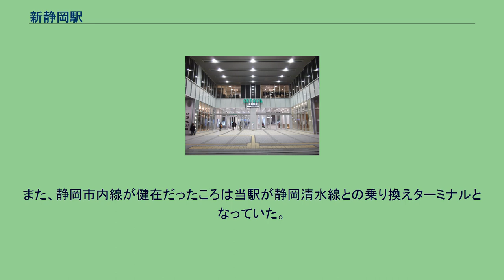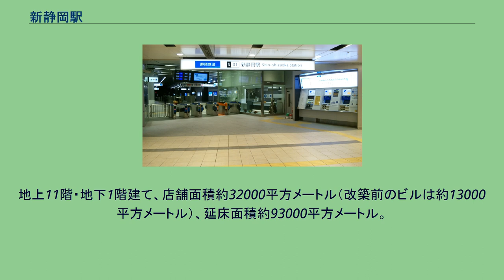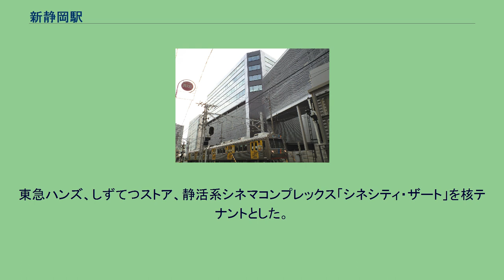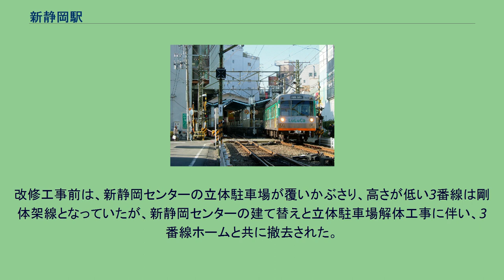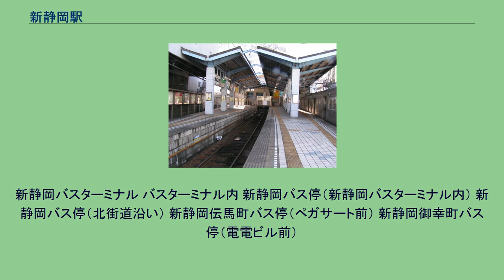新静岡駅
新静岡駅（しんしずおかえき）は、静岡県静岡市葵区鷹匠一丁目にある静岡鉄道静岡清水線の駅である。
同線の起点である。
以前は車両工場も併設（長沼駅に移転）されており、鉄道線並びに軌道線車両（静岡市内線・清水市内線）の車両を受け持っていた。
また、静岡市内線が健在だったころは当駅が静岡清水線との乗り換えターミナルとなっていた。
改修前の3番線ホーム（2005年11月17日）。
2009年1月3日 年間800万人以上の来客と100億円を超える売り上げのある新静岡センターであったが、開業から40年以上が経ち、ビル自体も老朽化しており、バリアフリー化が遅れている事や、敷地面積の3分の1程度しか建物として高度利用されておらず、専門チームを編成し、大掛かりな改築プロジェクトを進めた。
設置者の静岡鉄道は、2009年1月31日の営業をもって新静岡センターを一時営業休止とする方向で、入居テナントに退店又は契約継続の協議を進めている事を発表した。
新しいターミナルビルは旧ビルとバスターミナルを解体した上で建設された。
地上11階・地下1階建て、店舗面積約32000平方メートル（改築前のビルは約13000平方メートル）、延床面積約93000平方メートル。
地下1階は食料品フロア、地上1階はバスターミナル、鉄道駅、コンコース、衣料品店、地上2 - 5階は衣料品や雑貨店などの商業施設、6 - 8階は駐車場、9階以上は複合映画館などとなる。
東急ハンズ、しずてつストア、静活系シネマコンプレックス「シネシティ・ザート」を核テナントとした。
また隣接地に「静鉄鷹匠ビル」も建てられ静岡鉄道の本社事務所となり「新静岡セノバ」と道路を跨いだ連絡通路も設置された。
改築工事のスケジュール 静岡鉄道本社の静鉄鷹匠ビルと駅側連絡通路 以下のスケジュールは発表又は報道されたもの。
島式ホーム2面3線（頭端式）を有する地上駅。
静鉄プロパティマネジメントが管理・運営する商業施設「新静岡セノバ」が併設されている。
改修工事前は、新静岡センターの立体駐車場が覆いかぶさり、高さが低い3番線は剛体架線となっていたが、新静岡センターの建て替えと立体駐車場解体工事に伴い、3番線ホームと共に撤去された。
電車乗り場は、改修工事前は新静岡センター地下1階(食料品フロア)に設けられた出改札口から階段を利用してプラットホームに向かうようになっていたが、その後、新静岡セノバ竣工後は1階の鷹匠町側からけやき通り側へ連なる自由通路から段差なく直接プラットホームにアクセス可能な構造に改められて、バリアフリーに対応した。
「静岡県統計年鑑」及び「静岡市統計書」によると、2019年（令和元年）度の1日平均乗降人員は19,362人（乗車人員：9,793人、降車人員：9,569人）である。
当駅は、静岡市の中心市街地に位置し、静岡清水線全15駅の中で最も利用者が多い。
近年の1日平均乗降・乗車人員は以下の通りである。
セノバけやき口前にあるさくらももこデザインのマンホール蓋 静岡市静岡市街の中心部にある。
新静岡バスターミナル バスターミナル内 新静岡バス停（新静岡バスターミナル内） 新静岡バス停（北街道沿い） 新静岡伝馬町バス停（ペガサート前） 新静岡御幸町バス停（電電ビル前）